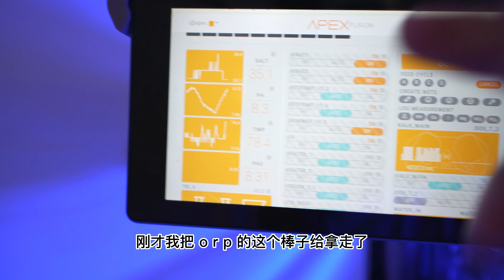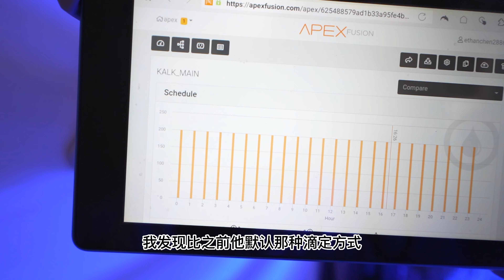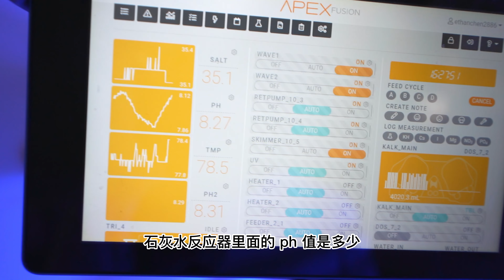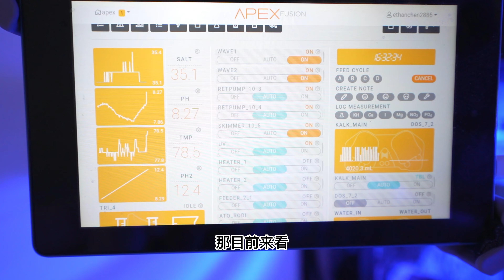海缸梦寐以求的PH值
经过使用石灰水反应器，我们成功把ph提升到了8.3！